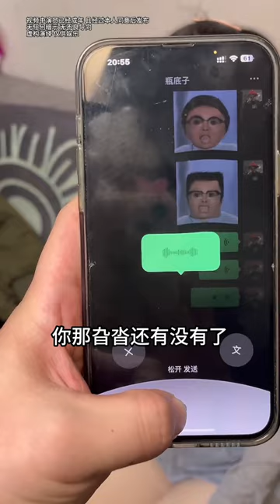和宝妹开房睡一张床，没想一不小心怀孕了，赶紧告诉兄弟给他一个惊喜【许愿日记】